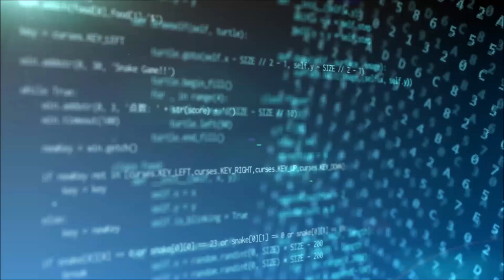明日の日経平均株価予測【2021/10/13】